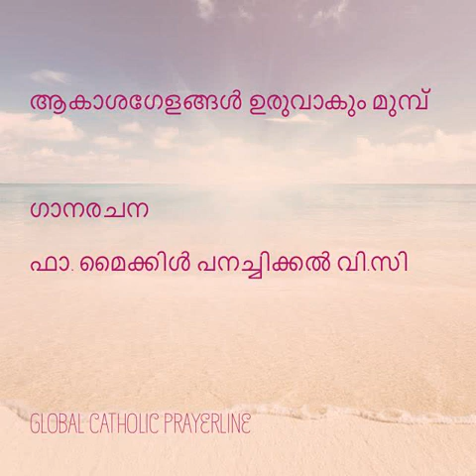Akasagolangal-ആകാശഗോളങ്ങൾ ഉരുവാകും മുമ്പ്-Fr.Michael Panachickal V.C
Akasagolangal
ആകാശഗോളങ്ങൾ ഉരുവാകും മുമ്പ്